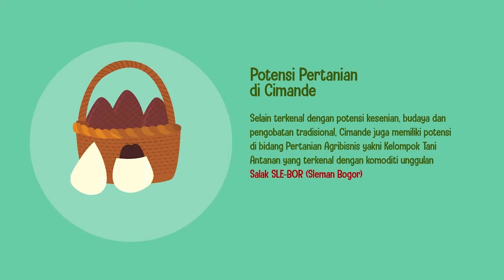INFORMASI Destinasi Wisata Budaya Cimande Kabupaten Bogor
Hai Sobat 👋
Cimande merupaan salah satu Desa yang terletak di antara dua gunung yaitu, Gunung Salak dan Gunung Pangrango. Desa Cimande memiliki budaya berdasarkan asas Pancasila, di sana kita bisa mengetahui mengenai sejarah masyarakat Cimande, benda-benda peninggalan yang memiliki nilai sejarah, juga tempat yang dianggap memiliki nilai budaya tinggi bagi masyarakat setempat.
Salah satu video yang melengkapi desain interior dari Bogor Planning Gallery Kabupaten Bogor
Real Media Lab
We Serve The Best Service